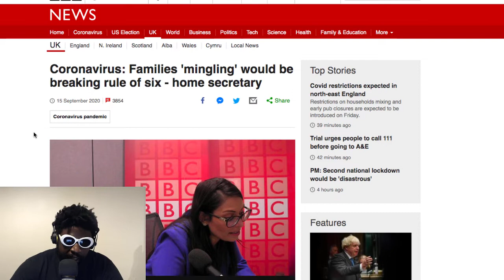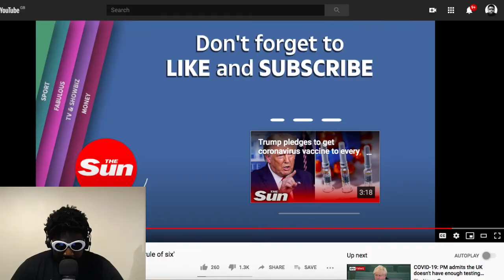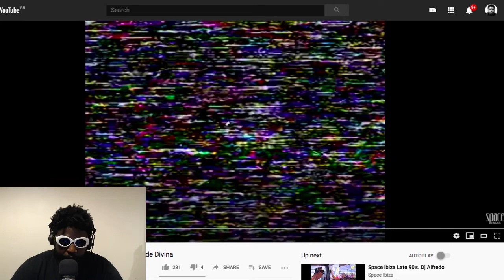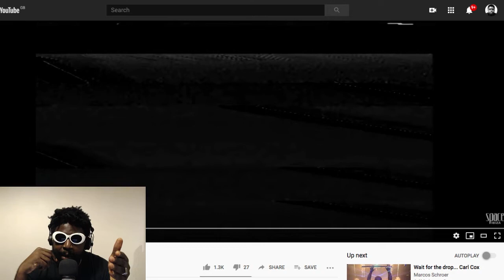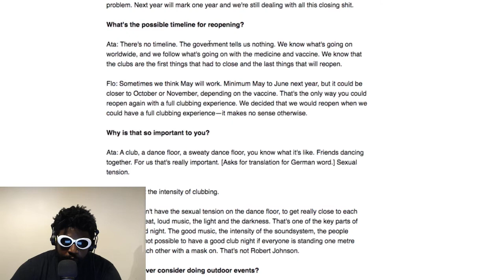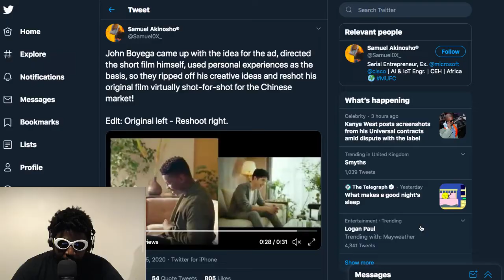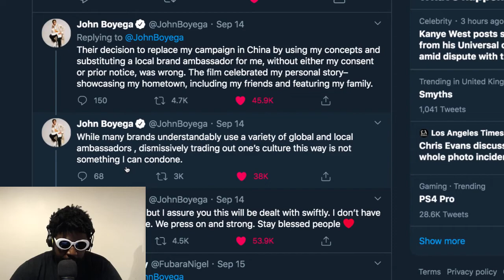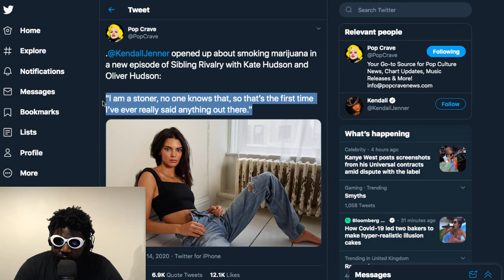The Agostinho Zinga Show #372 | Gross Incompetence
Agostinho rambles about non-mask wearing protestors, Priti Patel, 10pm curfews, Ata from Robert Johnson, John Boyega quits role as Jo Malone brand ambassador, Adam22 cancels 'Thots Next Door' show, and more...